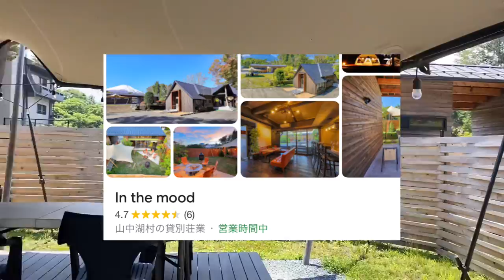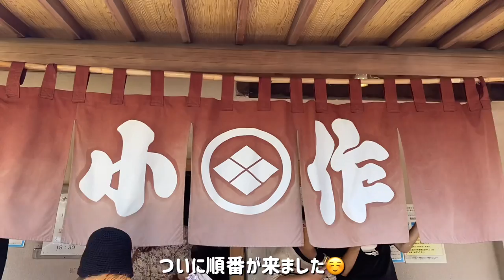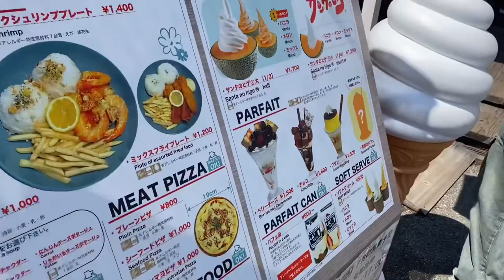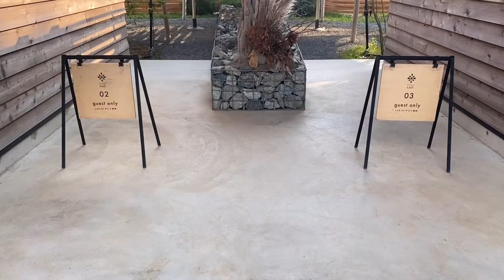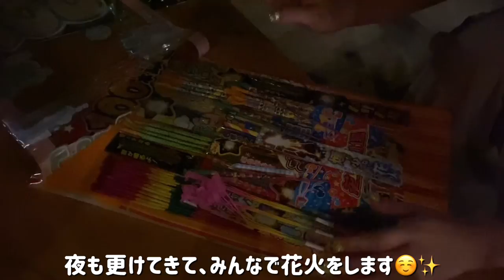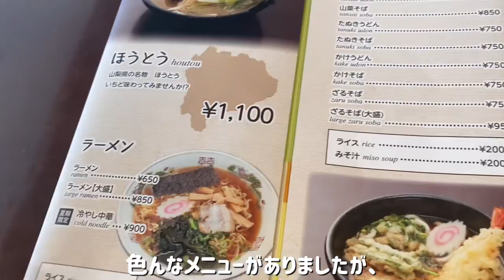【Vlog】福田麻貴とつぼみ大革命で行く10 人旅行☺️❤️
ニコニコ動画「つぼみ大革命の革命ナイト」⇒